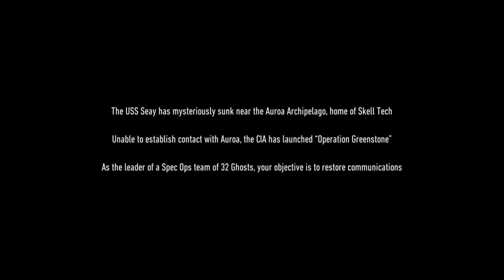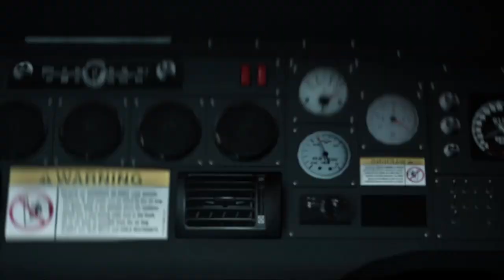Tom Clancy’s Ghost Recon® Breakpoint - stealthy stabby gameplay - feat Fury - part 1